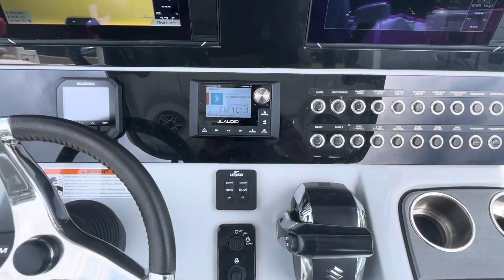2023 Blazer Bay 2700 Hybrid w/ Suzuki 350hp (83hrs), Melbourne FL